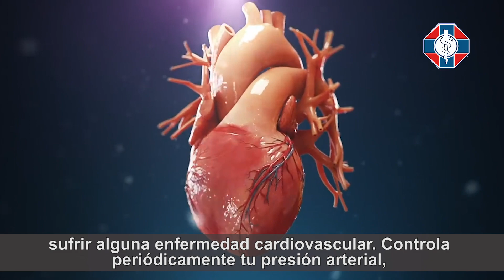Agosto mes del corazón - Recomendaciones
En este mes del corazón junto a la Dra. Ingrid Kremser, Pdta. de la agrupación Médicos APS Chile queremos compartir algunas recomendaciones para disminuir el riesgo de sufrir enfermedades cardiovasculares
¡Siguiendo estas simples recomendaciones contribuyes a cuidar tu corazón!
Este mes y todo el año escucha a tu ❤🩺